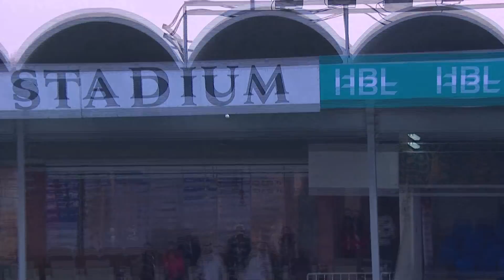Multan Sultans Sixes | Multan Sultans Vs Quetta Gladiators | Match 13 | 3rd March | HBL PSL 2018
Cricket fans from around the world are excited about the third edition of the Pakistan Super League. Competition is heating up among fans as their favorite Pakistan Super League teams take on each other in the lucrative cricket extravaganza which includes leading Pakistan national cricketers, established international players, and an emerging player in each of the team’s starting XI